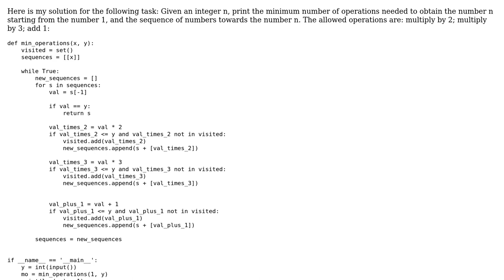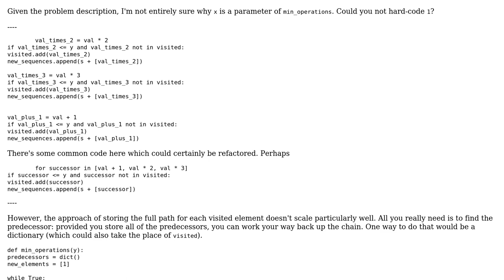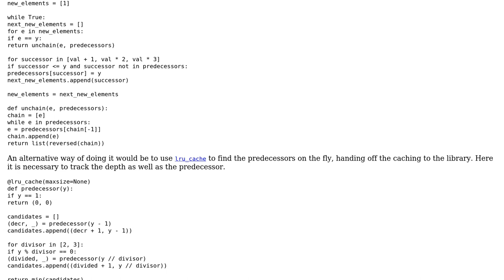Find the minimum number of operations to convert 1 into n, and print the sequence of numbers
With thanks & praise to God, and with thanks to the many people who have made this project possible! | Content (except music & images) licensed under CC BY-SA | Music | Images & others | With thanks to user Peter Taylor user Marcus Vinicius Monteiro user Janne Karila and the Stack Exchange Network Trademarks are property of their respective owners. You are responsible for your own actions.